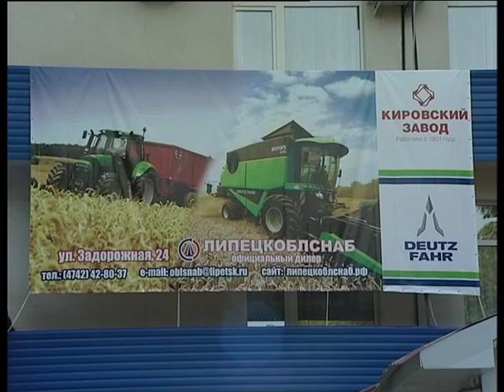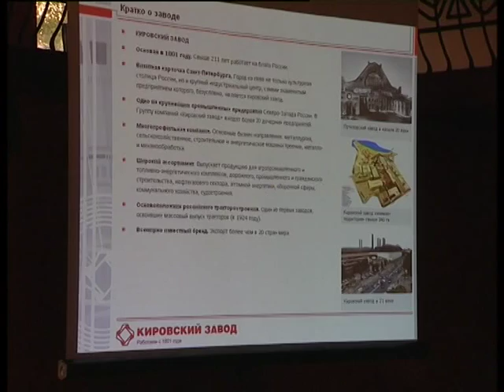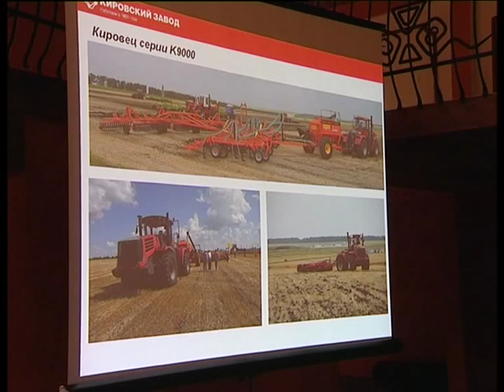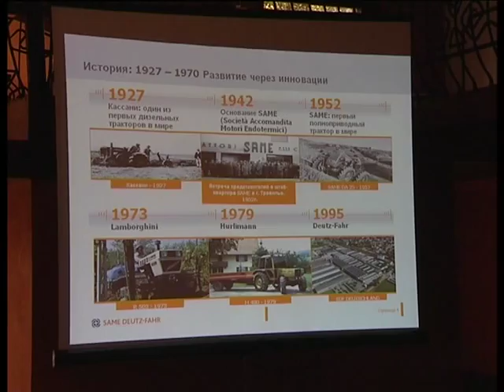Field Day in Lipetsk region